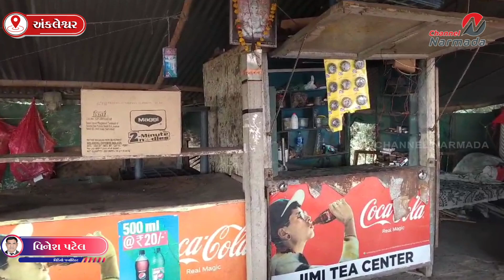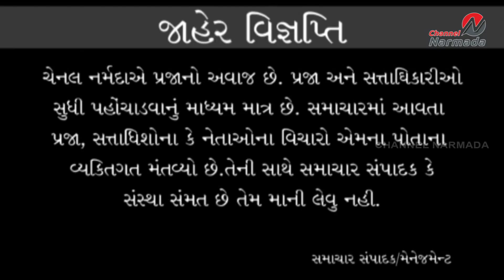channel narmada news date 04.11.2023